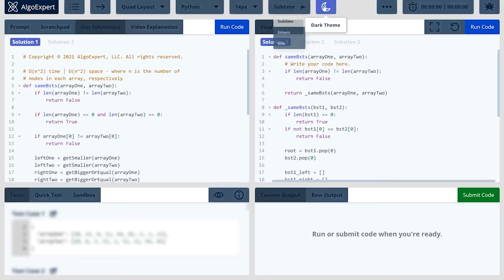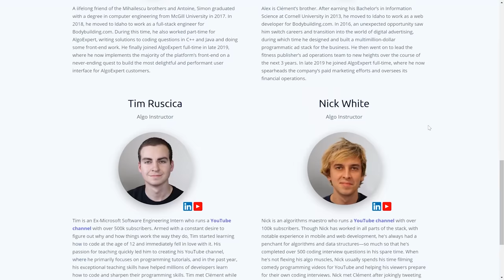How Much Do Software Engineer Interns Make?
Welcome back to another Tech With Tim video! In today's video, I'm going to talk about how much software engineering interns make. I won't just cover the information already readily available online, rather I'll be showing you the job offers I've received for a software engineering intern position. I'll also cover the difference in compensation between American tech companies and Canadian tech companies.

💻 AlgoExpert is the coding interview prep platform that I used to ace my Microsoft and Shopify interviews. Check it out and get a discount on the platform using the code "techwithtim"

⭐️ Timestamps ⭐️
00:00 | Intro
02:21 | Average Salaries/Compensation
03:08 | Base Salaries
08:40 | Other Compensation

🎤 Main Microphone (Rode NT1)
🎤 Secondary Microphone (Synco Wireless Lapel System)
🎤 Third Microphone (Rode NTG4+)
⌨ Keyboard (Daskeyboard 4Q)
🖱 Mouse (Logitech MX Master)
💻 Monitor (BenQ EX2780Q)
💻 Monitor (LG Ultrawide 34WN750)
🎙 Mic Boom Arm (Rode PSA 1)
🎚 Audio Interface (Focusrite Scarlet 4i4)

⭐️ Tags ⭐️
- SWE jobs
- Coding jobs
- SWE intern
- Tech jobs
- Software engineer salary